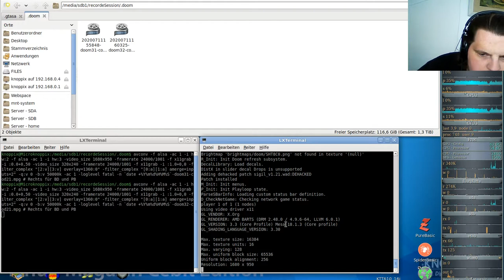Let´s Play Call of DooM Sigil Ultimate (gzdoom) E3M2 - Slough of Despair